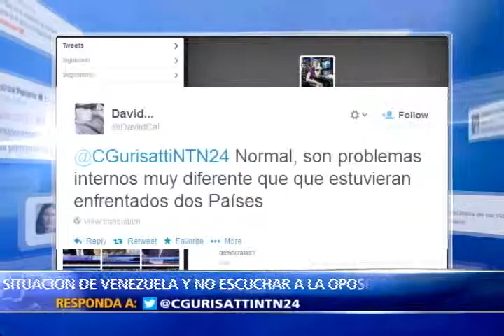Canciller de Panamá Francisco Álvarez habla con la directora de La Noche Claudia Gurisatti 3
Los tentáculos del régimen de Nicolás Maduro lograron que la OEA censurara la transmisión de la reunión que planeaba discutir la precaria situación que enfrenta la democracia en Venezuela.

Con 22 votos a favor, 11 en contra y una abstención, los embajadores de la organización de estados americanos aprobaron la iniciativa de Nicaragua que propuso celebrar la sesión a puerta cerrada.

Finalmente, en secreto y a espaldas de los ciudadanos del continente, los embajadores sesionaron y eliminaron del orden del día el debate sobre la crisis política venezolana en el que tenía planeado intervenir la diputada de oposición Maria Corina Machado.

Hoy en el Programa La Noche de NTN24 hablan los protagonistas de la noticia, en entrevista con la directora del NTN24 y del programa la noche Claudia Gurisatti el canciller de Panamá Francisco Álvarez de Soto habla sobre la negación de la OEA a discutir sobre las amenazas que sufre la democracia en Venezuela y explica el liderazgo y la soledad con la que su estado busca llamar la atención de los mandatarios de américa latina frente a esta situación.